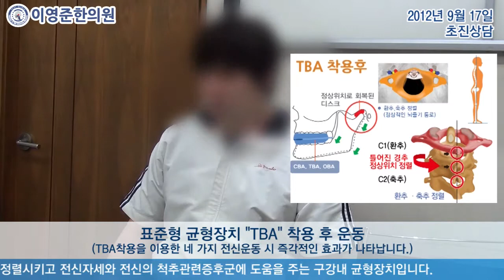두통 FCST 치료사례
[주증상]
두통

[부증상]
1. 뒷목 통증
2. 어깨 통증
3. 이 외 악관절 이상 증후군 50가지